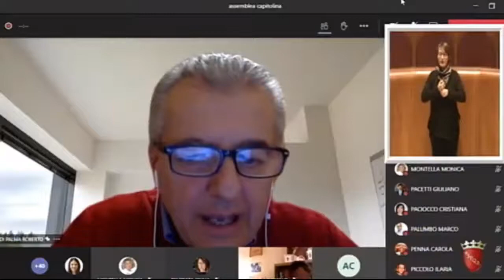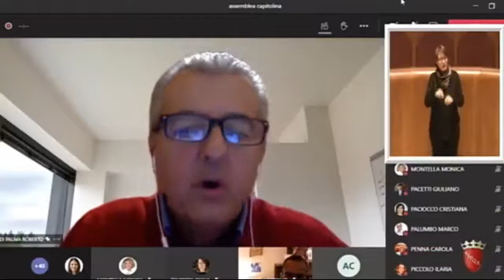Di Palma: "Commissioni capitoline in videoconferenza sono trionfo della trasparenza"